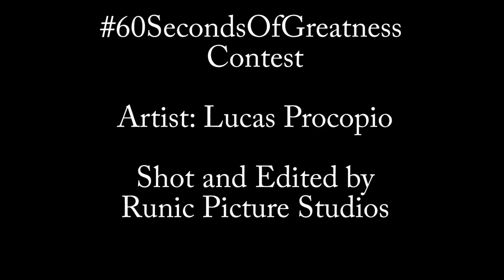"Gravitas" Music Video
This is "Gravitas" by musician Lucas Procopio. This piece is for a music contest called 60SecondsofGreatness that he asked for me to shoot for him. All the music was written by Lucas himself. Enjoy!